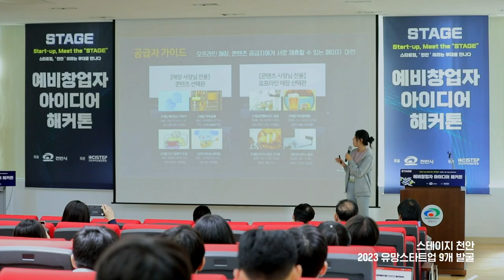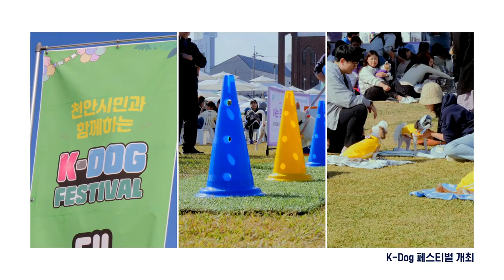[2024 시정 비전]살고 싶은 오늘을, 살고 있는 오늘로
우리는 기대합니다
어제와 다른 오늘

우리는 함께 가꾸어갑니다
살고싶은 오늘을, 살고 있는 오늘로